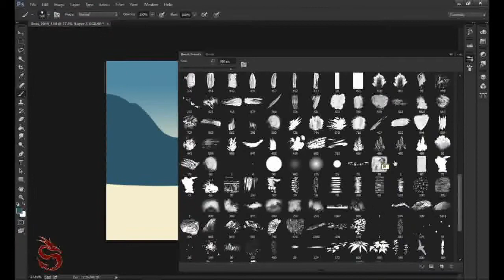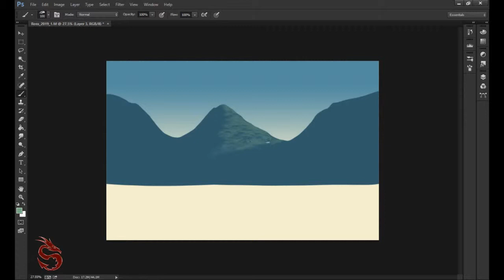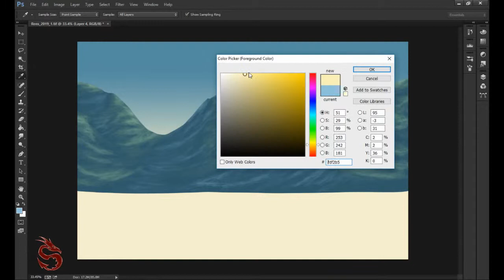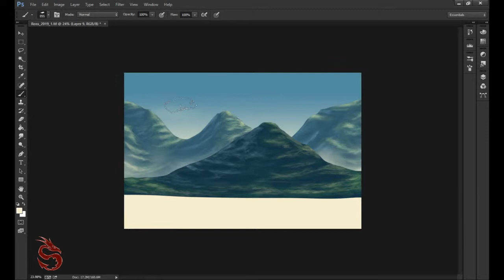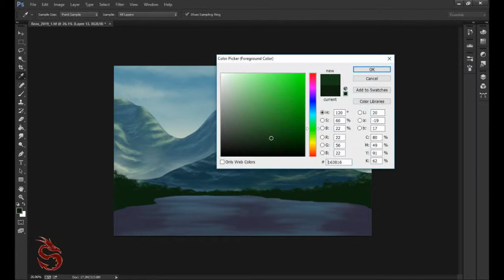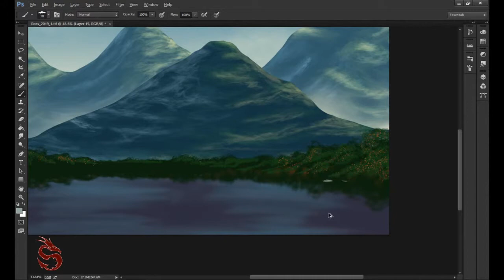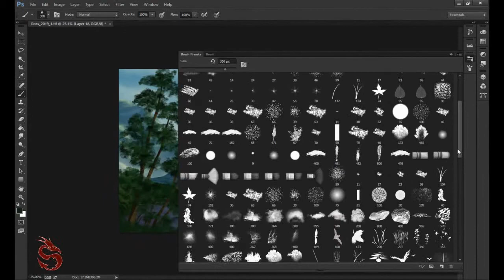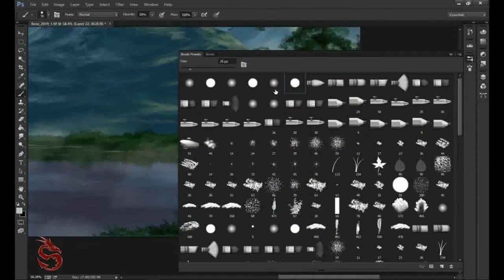Ross 2019 1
The first of hopefully many "digital painting" videos I plan to do. This was all done in Photoshop to emulate that Bob Ross style.